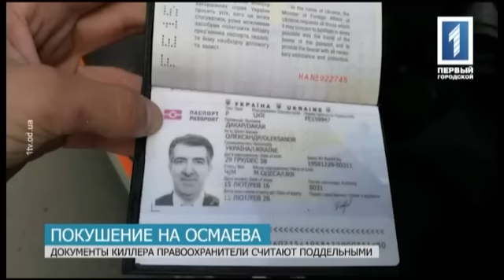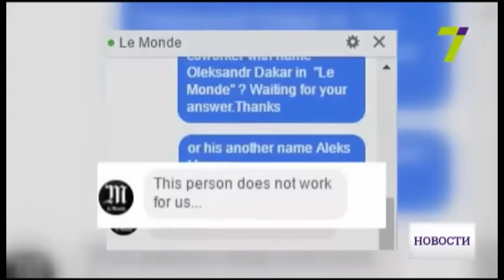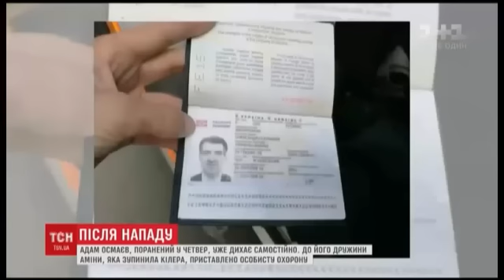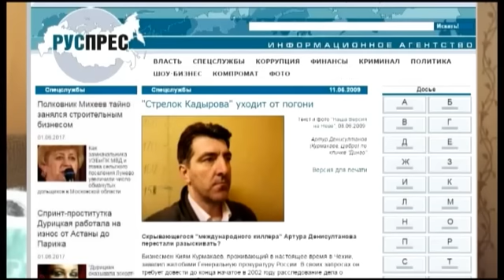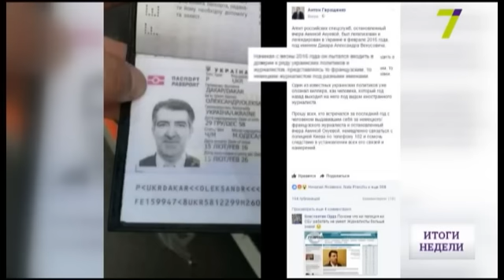Путинский стрелок Артур по кличке Динго киллер чеченской мафии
Июнь 2017. Киев, Украина. Заказное покушение на жизнь дудаевца, участника военных действий на Донбассе и обвиняемого в покушении на президента России Путина в Одессе, Адама Осмаева и его гражданской жены и соратницы по борьбе с кадыровцами Амины Окуевой.
Личность нападавшего уже установлена - это Артур Денисултанов-Курмакаев по прозвищу "Динго".
Боевой путь киллера отображён в данном дайджесте всех опубликованных на сегодня видеоматериалов.
Представился своим жертвам он как французский журналист, его обвиняли в убийстве телохранителя Кадырова в городе Вена (Австрия) и ещё много интересных эпизодов криминальной деятельности висит на этом человеке...

30 октября 2017 года автомобиль, на котором передвигались Амина Окуева и Адам Осмаев, был обстрелян из кустов на железнодорожном переезде у поселка Глеваха Киевской области. В результате полученных ранений Амина погибла. Адам Осмаев получил ранения... В данный момент работает следственная группа...

June 2017. In Kiev, a completely custom-made assassination attempt on the life of a Dudaev, participant in military operations in the Donbass and accused of attempting to assassinate Russian President Putin in Odessa, Adam Osmayev and his civil wife and comrade-in-arms Amina Okueva.
The identity of the attacker is already established - it's Arthur Denisultanov-Kurmakaev, nicknamed "Dingo".
The killer's combat path is displayed in this digest of all the video materials published today.
He introduced himself to his victims as a French journalist, he was accused of killing Kadyrov's bodyguard in the city of Vienna (Austria) and many interesting episodes of criminal activity hang on this man ...

2017. Juni in Kiew, ein völlig einen Anschlag auf das Leben von Dudajew, ein Mitglied der Feindseligkeiten in der Donbass und die in der Ermordung von Präsident Putins Russland in Odessa, Adam Osmayev und sein Leben Frau und Kollegen in den Arm Amina Okuevoy beschuldigt maßgeschneidert.
Die Identität des Angreifers bereits installiert ist - ist Arthur Denisultanov-Kurmakaev den Spitznamen „Dingo“.
Der Kampf gegen die Art und Weise der Killer in dieser angezeigt verdauen alle heute veröffentlichten Videos.
Er stellte sich an die Opfer als ein Französisch Journalist, er des Mordes an Kadyrows Leibwache in der Stadt Wien (Österreich) und noch viele interessante Folgen krimineller Aktivitäten in dieser hängenden Mann beschuldigt ...

Juin 2017. A Kiev, un fait sur mesure complètement une tentative sur la vie de Doudaïev, membre des hostilités dans le Donbass et l'accusé dans l'assassinat de la Russie du président Poutine à Odessa, Adam Osmaev et sa concubine et collègue dans les bras Amina Okuevoy.
L'identité de l'attaquant est déjà installé - est Arthur Denisultanov-Kurmakaev surnommé « Dingo ».
La lutte contre la façon dont le tueur apparaît dans ce résumé, toutes les vidéos publiées aujourd'hui.
Il se présenta aux victimes en tant que journaliste français, il a été accusé de l'assassiner de garde du corps de Kadyrov dans la ville de Vienne (Autriche) et encore de nombreux épisodes intéressants d'activités criminelles dans cet homme suspendu ...

Кавказ Чечня Грозный Рамзан Кадыров Тумсо Абдурахманов Ельцин Березовский Ахмат сила Хабиб Шамиль Басаев Джохар Дудаев Аслан Масхадов Зелимхан Яндарбиев Салман Радуев Хаттаб Ахмед Закаев Доку Умаров Руслан Хасбулатов Лев Рохлин Квачков Ичкерия государство страна чиновники граждане распад СССР